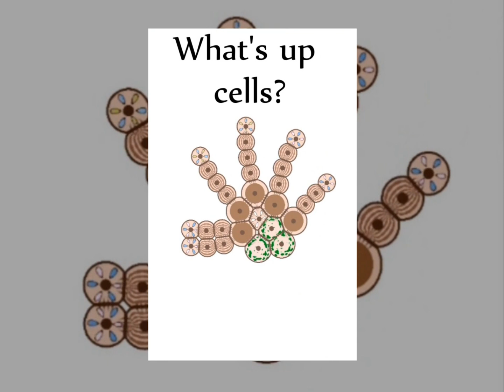Cell lab – descargar ecosistema de 10 organismos, especial 100 suscriptores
Este es mi especial 100 subs, solo quería daros las gracias por vuestro apoyo y aquí tenéis el link al plato con el ecosistema. Disfrutarlo.

The invitation link for Odysee: / El link de invitación para Odysee